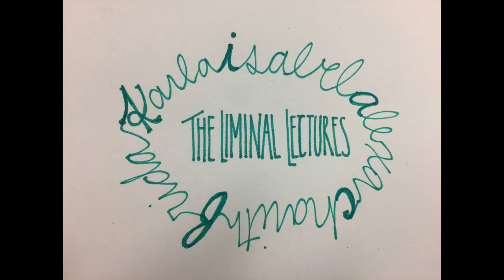lecture iv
In this lecture, our host Charith examines the power dynamics of white minorities and foreign majorities. He talks to Denise D'Sai about her experiences in the peace corps, white privilege, and the fragility of in/exclusion.